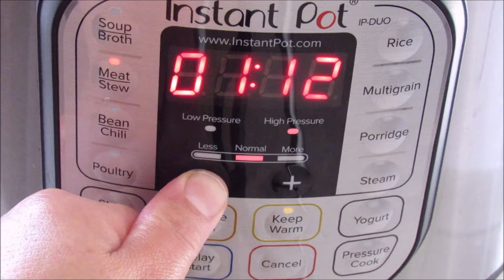Instant Pot Best Ribs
I was hesitant to make ribs in this pot because I usually put mine in the oven at low temperature for about 3 hours however I gave it a try as one day I didn't have time to put it in the oven. I cooked it for about 45 minutes then left it for 20 more minutes before I opened the cover. It was so tender and fell off the bone. Then my husband barbecued it and put some barbecue sauce on it. It was so delicious and you even would eat the bones that how much they were soft.

The dry rub I used is one of my favorites. I have been using it for more than 10 years and I will never change it. It is so so good. It is by  @BBQ Pit Boys

 Ingredients
¼ cup sugar
¼ cup brown sugar
¼ cup paprika
3 Tbsp salt
1 Tbsp black pepper
1 Tbsp garlic powder
1 Tbsp onion powder
1 Tbsp chili powder
1 Tbsp red pepper (cayenne pepper)
Mix all the ingredients very well and keep in a jar or container. You can use this amount for many times.

-Ribs ( I buy spare ribs rather than baby back ribs. I feel they are more tasty, not expensive and have more meat . but you can use baby ribs of course )
-BBQ sauce any of your choice. I prefer sweet baby ray's

Steps:
-Wash ribs very well and get rid of the skin which is called membrane as you see in the picture.
-Pull the skin off the ribs with a paper towel because it is very slippery and it should come in one piece.
-Dry out the ribs with a paper towel.
-Rub generously for both sides.
-Add 1 cup water+1 cup apple juice in the inner pot of the Instant pot. I am using 6 qt.
-Put trivet then put in rib. Try to fold the rib so it can fit or you can cut in half or more parts.
-Clean the rim of the inner pot
-Make sure the sealing ring in its place and the knob in the sealing position
-Close and click on the meat button for 45 minutes.
-When the time is up, wait about 10-15 minutes before releasing the rest of the pressure.
-Remove the trivet and carefully transfer the rib to a big dish and let it cool a bit.
-Brush it with your favorite BBQ sauce and enter it under the broiler or barbecue it.